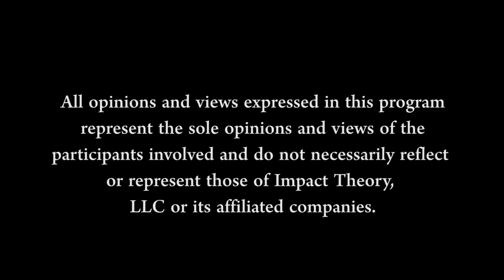How to Defeat Depression and End Excuses | Noah Galloway on Impact Theory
After watching the Twin Towers collapse on 9/11, Noah Galloway immediately enlisted in the military at just 21 years old. Three months into his second deployment, an IED exploded, ripping apart the Humvee he was driving and nearly ending his life. He awoke five days later to find both his left arm and left leg amputated. After he finally returned home, he was overcome by a deep depression. When his marriage dissolved and he spent 10 days in county jail for a DUI, he knew he had to turn his life around.

Determined to be a good role model for his children, he slowly clawed his way out of depression and into the gym to begin his mental and physical rebirth. His grit and determination began to attract media attention, landing him on the cover of Men’s Health Magazine and multiple TV appearances on Ellen, The Today Show, and the military-inspired competition series American Grit. He also earned third place on Dancing With the Stars. Get inspired to live with no excuses by this author, retired Army Sergeant and real American hero in this episode of Impact Theory with Tom Bilyeu.

PULL QUOTES
“I was always happier when I was healthier.” [3:16]

“You have to give yourself that mentality that you’re doing what other people can’t.”  [4:21]

“You have to have something stronger than your fear.” [6:37]

“There is someone watching you that you will motivate.” [8:14]

“Be proud of what you’ve done and what you’ve come from but that was only a chapter in your life.” [28:08]

“What I have found is in life you can plan things and things happen and change and you have to adjust.” [29:35]SHOW NOTES

Noah opens up about how he overcame depression. [2:58]
Noah reveals how he motivated himself to keep going during dark times. [6:27]
Noah recalls a time when he confronted a bully in jail and won. [9:16]
Tom and Noah discuss why he is motivated by living a life of service. [13:22]
Noah recalls a defining moment in his career and how he reframed his mindset. [15:27]
Tom and Noah go deep on the importance of discussing mental health.  [22:44]
Noah describes the “Bundy Effect.” [27:41]
Tom and Noah talk about his passion for fatherhood and how he was motivated by his son. [30:22]
Noah spells out his expectations for his kids and divulges his problem with authority. [34:39]
Noah shares a story about valuing the seemingly insignificant. [40:26]
Noah talks about the next chapter in life and his love of The Golden Girls. [43:53]
Noah defines the impact that he wants to have on the world. [46:49]

No Excuses Charitable Fund - [2:06]
Living with No Excuses: The Remarkable Rebirth of an American Soldier [2:09]
Noah on Dancing With the Stars - [2:01]
Noah on American Grit - [1:53]